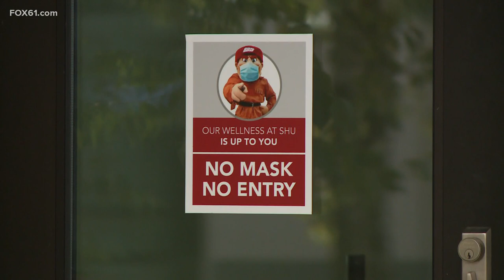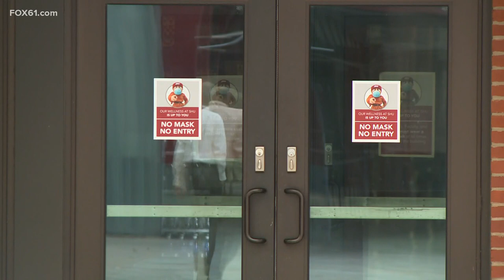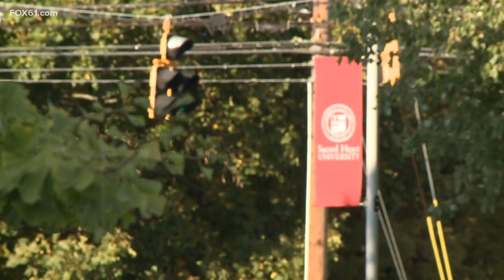Sacred Heart University has suspended over 100 students for Covid violations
Just like every school, Sacred Heart University has very clear-cut COVID-19 guidelines.